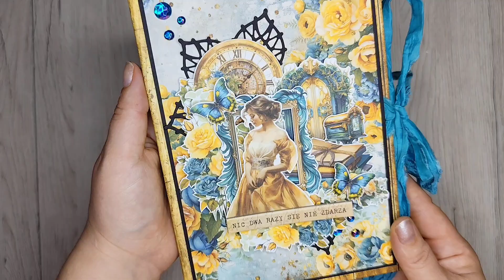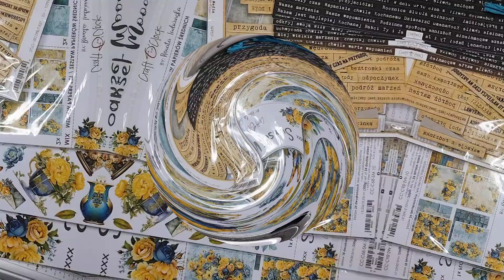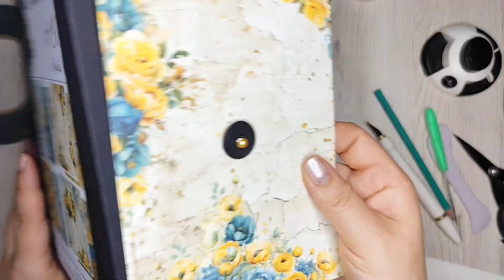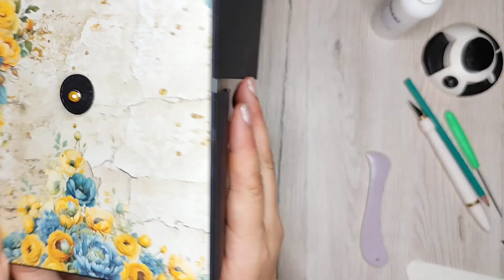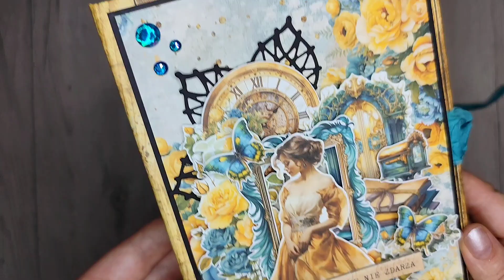Album folio. Tutorial dla Craft O'Clock. Sunset Mood.